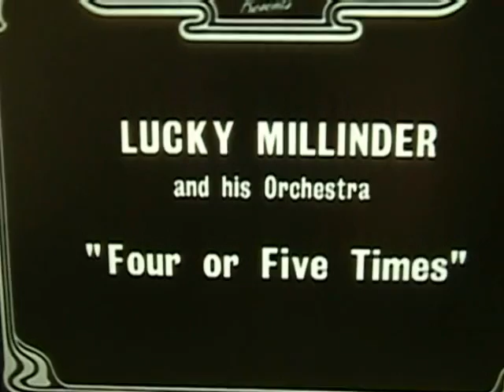Lucky Millinder--Four or Five Times.wmv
Lucky Millinder, never was a musician, a Night Club MC. Knew how to bring top entertainers together. Aug. 8, 1900 to Sept. 28, 1966
Sister Rosetta Tharpe   March 20, 1915 to Oct. 9, 1973